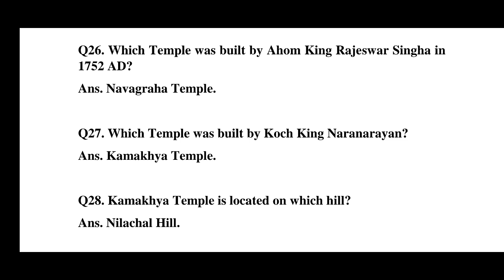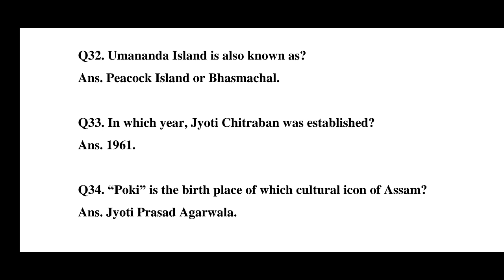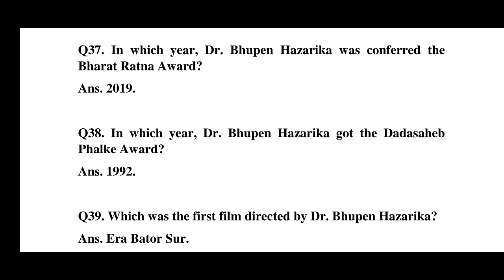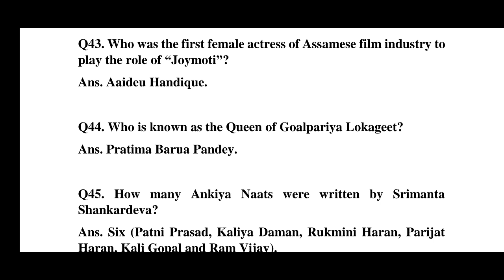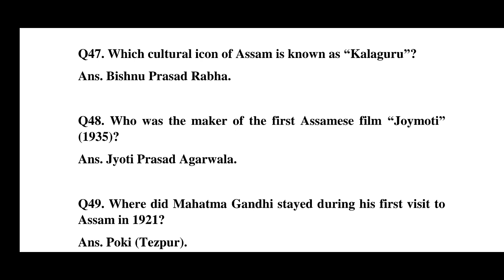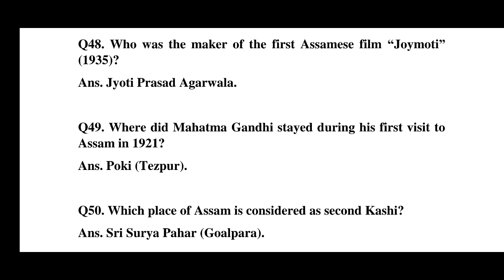APSC CCE Prelims 2023: Most Important Questions on Assamese Culture (Part - 2)